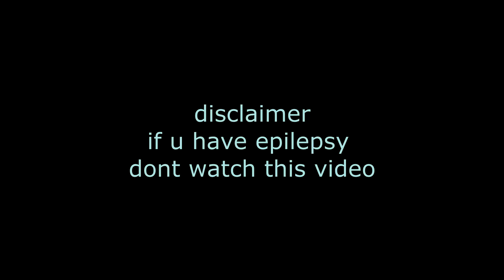WASTED(valorant edit)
i dunno what to write here lmao